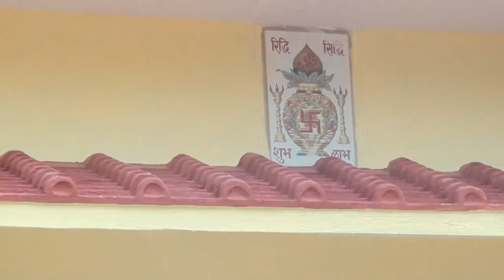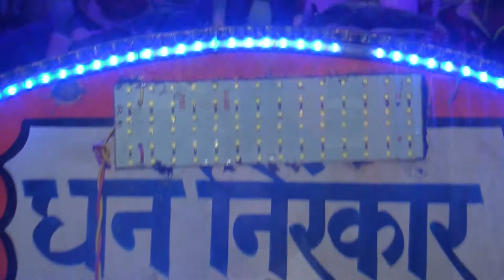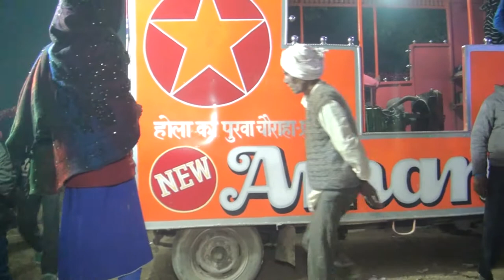Keerti Patel weds Jangbahadur patel Marriage video part 2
Marriage video

Keerti Patel weds Jangbahadur patel Marriage video